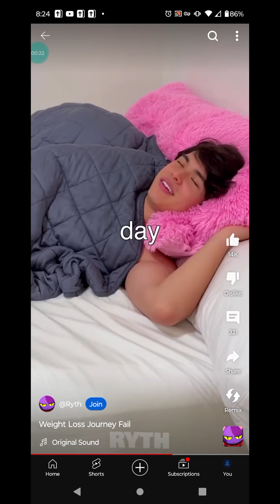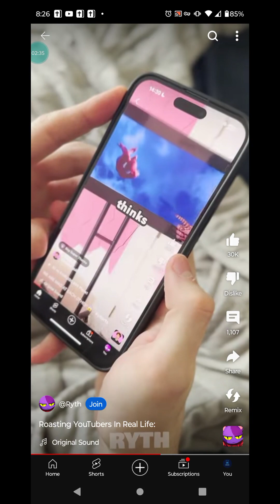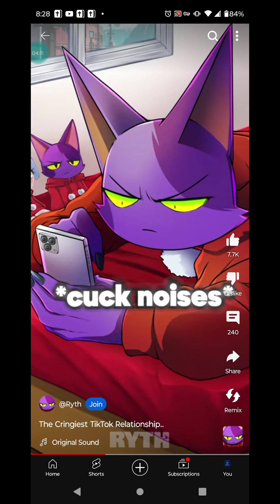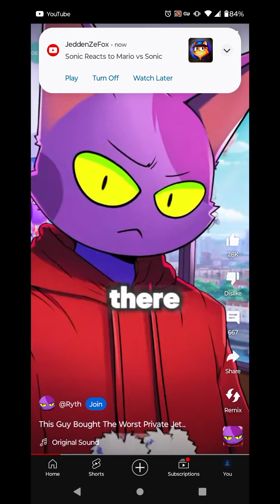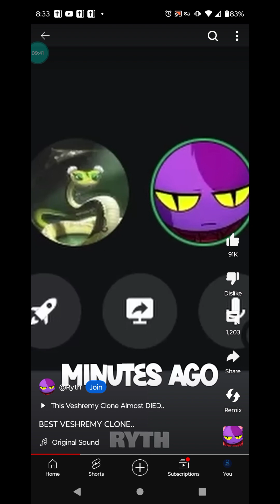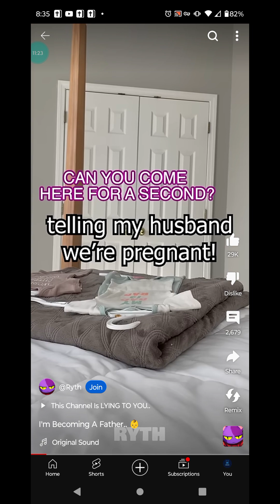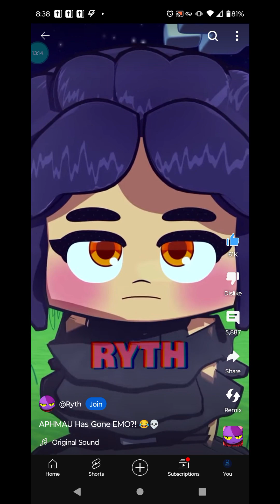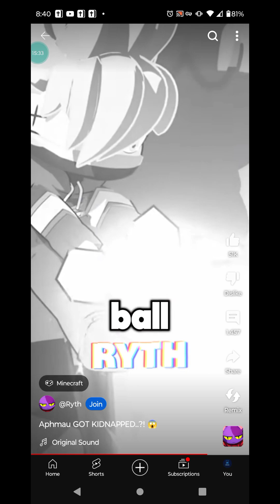Reaction Shorts 00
[Terry Lynn Brown Channels]